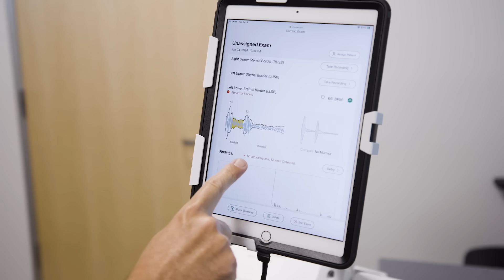Building a Smart Stethoscope with Eko Health and Infineon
Eko Health revolutionized the traditional stethoscope and turned it into an AI powered disease detection platform. They needed a Bluetooth product that had the right combination of high-end processing power with low power, and Infineon's PSoC 63 Bluetooth LE MCU provided exactly that.